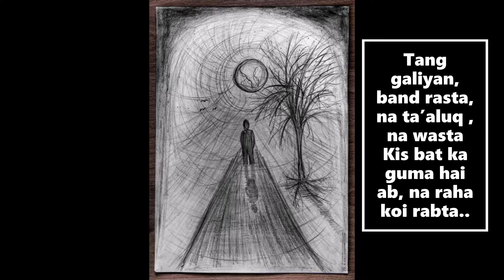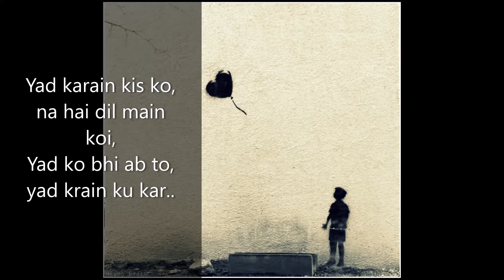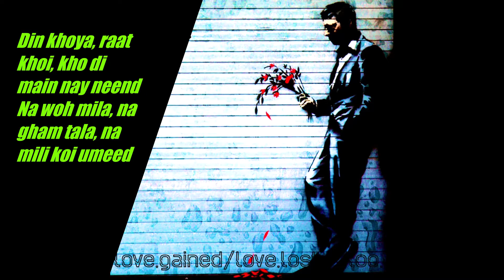URDU SAD POETRY~Woh Na Mila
(Poetry & Voice~Ehsan Mahmood)
You've to Lose to get true Love.